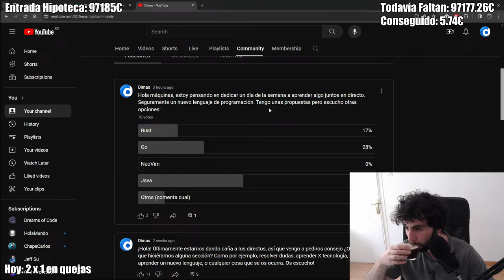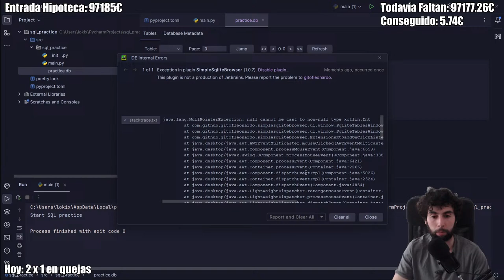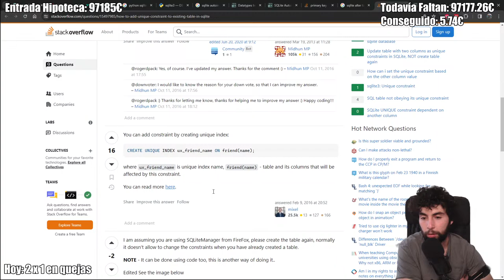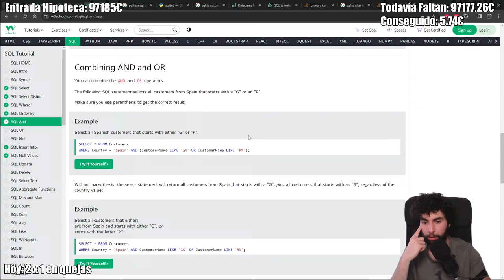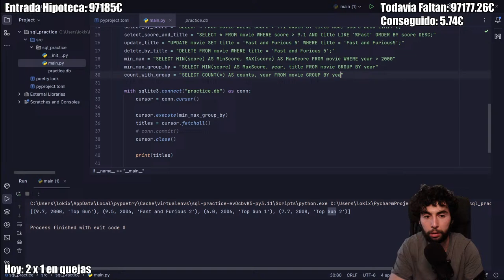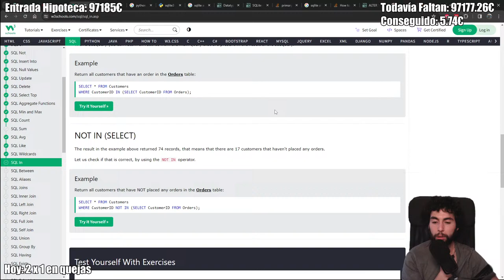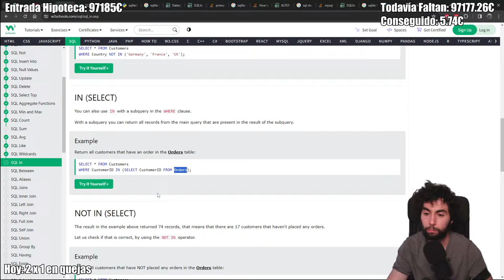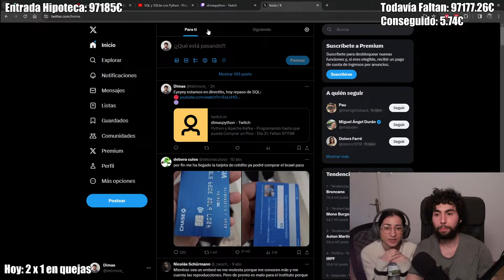SQL y SQLite con Python - Programando hasta que pueda Comprar un Piso - Día 33. Faltan 97178€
Hoy repasamos SQL y SQLite con Python

Desarrollo de software y programación en python. Tratamos temas como desarrollo web backend, machine learning, data science e Inteligencia Artificial (IA, AI). Hoy vamos viendo.

Strem en buena compañía para tener una tarde productiva y éxito en la vida